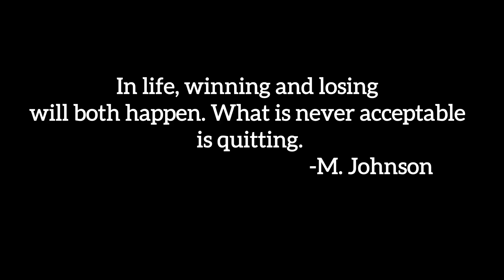EASY DESIGN HENNA TUTORIAL | HOW TO CREATE HENNA TATTOO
Peace Family,

I hope this video finds everyone in good spirits, if not I hope this video lifts your spirits after watching.

All bookings can be made through the website at cannotlivewithoutart.com

Love & Light! 🌟